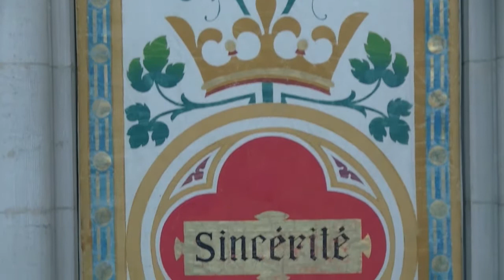Ensemble Vibrations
Une fois n'est pas coutume, voici un ensemble plutôt classique...
Composé de sept flûtes traversières, ce projet revendique une curiosité lui permettant de s'approprier un répertoire très varié.
Une belle rencontre avec des musiciens aux sonorités multiples, où l’on retrouve notamment Philippe Laloy, Pascale Simon, ou encore Eric Leleux.
"Strange Meeting" leur récent album, revisite avec brio des pièces traditionnelles, baroques, mais aussi contemporaines et jazzy.